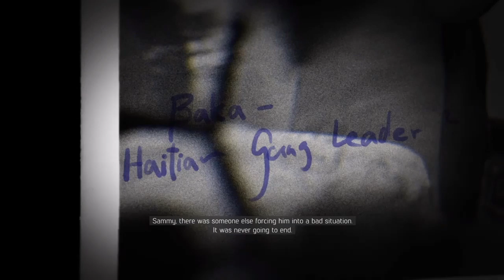Sewer Safe ( Mafia 3 )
I'm still learning the editing & we also don't have a computer so please excuse the messy editing . Thanks ! :)